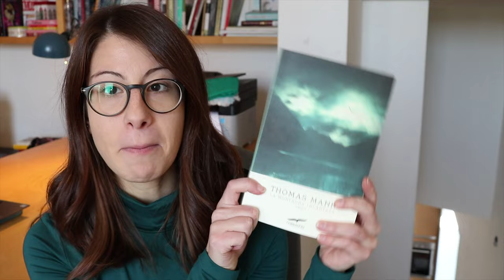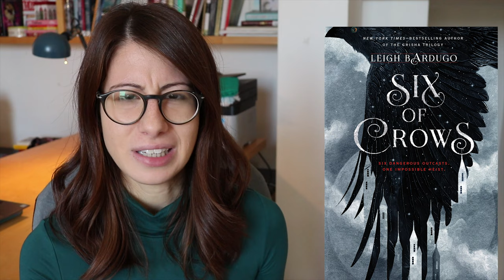the ant tbr book tag | bookmas day 9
Hello there!
Let's dive into some unpopular opinions, what do you say?
If you can't handle it... unsubscribe :P
If you can... let me know what you think or how you would answer to these questions in the comments down below!

Questions:
1. A popular book EVERYONE loves that you have no interest in reading?
2. A classic book (or author) you don’t have an interest in reading?
3a. An author whose books you have no interest in reading?
3b. A problematic author whose books you have no interest in reading?
4. An author you have read a couple of books from & have decided their books are not for you?
5. A genre you have no interest in OR a genre you tried to get into & couldn’t?
6. A book you have bought but will never read? (this can be a book you have unhauled/returned to the library unread)
7. A series you have no interest in reading OR a series you started & have dnf’d?
8. A new release you have no interest in reading?

☁  T W E L V E  D A Y S  O F  C H R I S T M A S  ☁